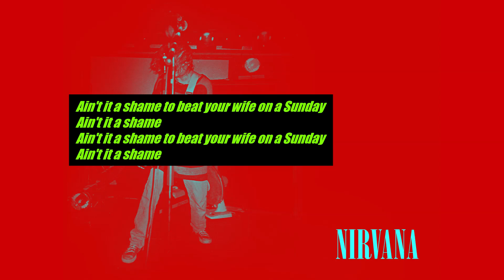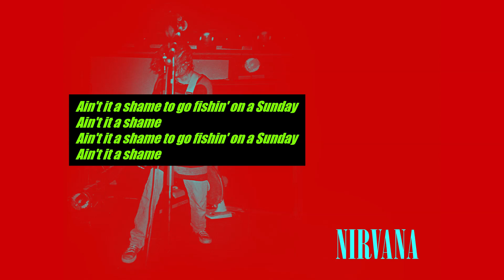Nirvana - Ain't It a Shame LYRICS